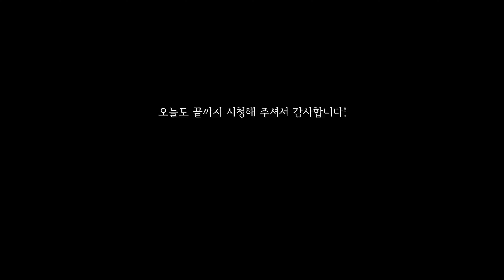[ PALS ] Medieval City of Costa Brava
*Copyright of this video belongs to "Venga Venga", and video download, secondary editing, and unauthorized upload are prohibited.
If you want to share the video, please use the YouTube link.*
Filmed and edited by Venga Venga